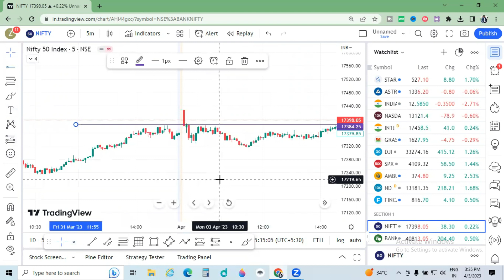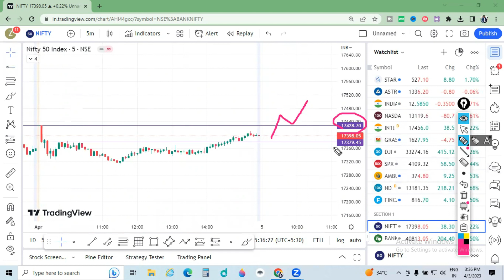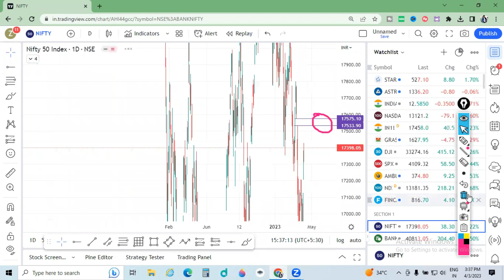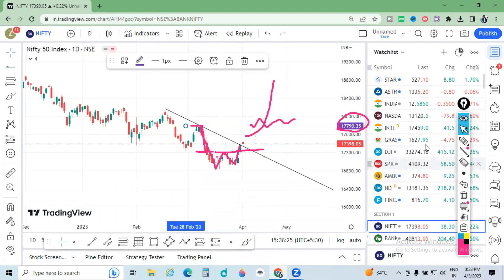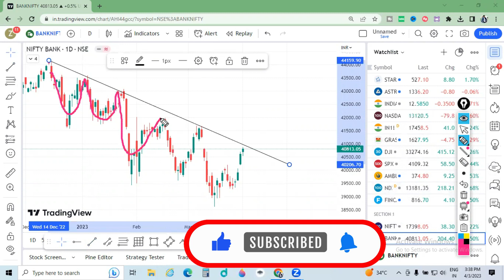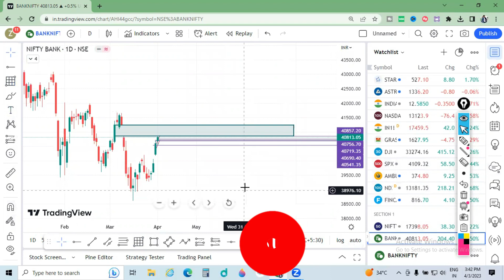Wednesday Market Prediction | Wednesday Nifty Prediction | Wednesday Banknifty Prediction Live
TOPICS COVERED IN THIS VIDEO :

1) NIFTY 50 ANALYSIS FOR 5 April 2025
2) BANKNIFTY ANALYSIS FOR  5 April 2025
5) NIFTY AND BANKNIFTY CHART ANALYSIS FOR 5 April 2025

nifty analysis for  5 April Wednesday
bank nifty analysis for 5 April  Wednesday
bank nifty expiry 5 April Wednesday
nifty expiry on  5 April  Wednesday
Nifty Forecast
nifty
Nifty Nifty
nifty share price
bank nifty
bank nifty share price
nifty today
nifty tomorrow
nifty analysis
banknifty analysis
nifty prediction
nifty tomorrow
nifty tomorrow
nifty analysis
banknifty analysis
nifty prediction
5 April  bank nifty
 5 April  market
5 April  market analysis
5 April nifty
nifty 5 APRIL Wednesday
nifty analysis
nifty wednesday
nifty on 5 april 2025
nifty on wednesday
nifty prediction

important note : Vedio made for education purpose